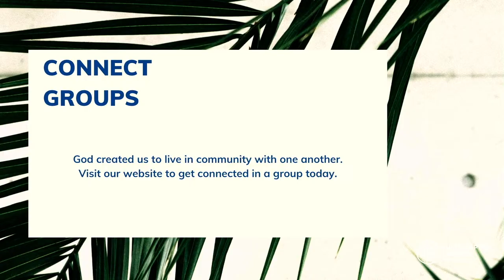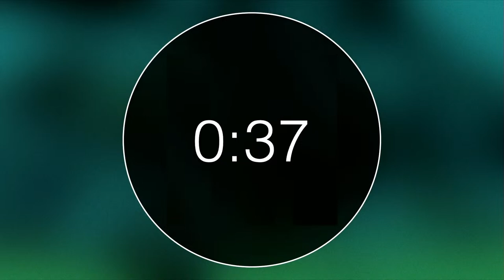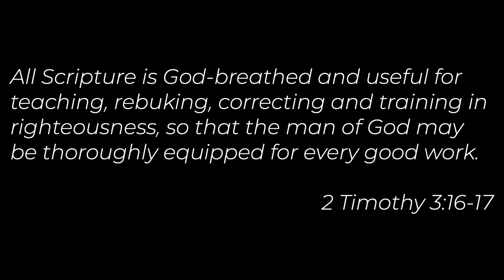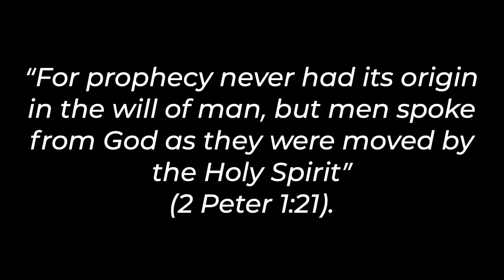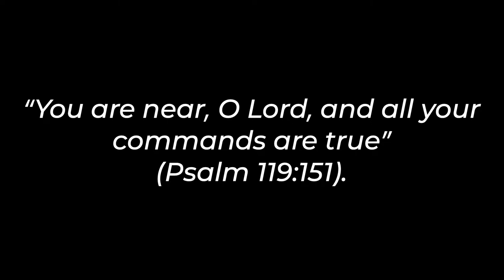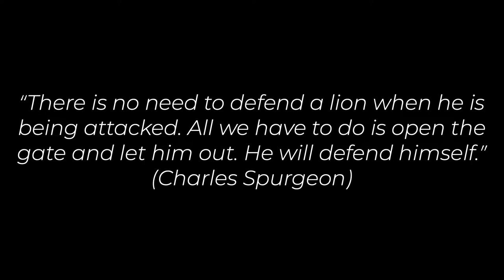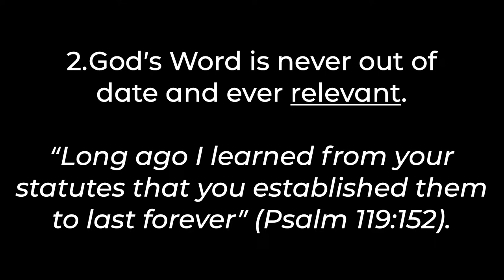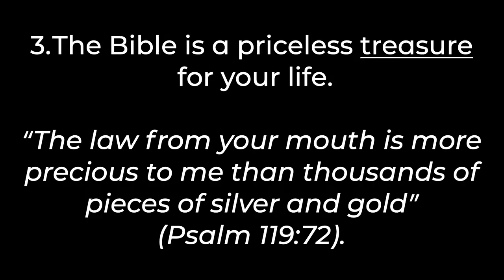FBC Pompano Beach Live Stream 11:00am